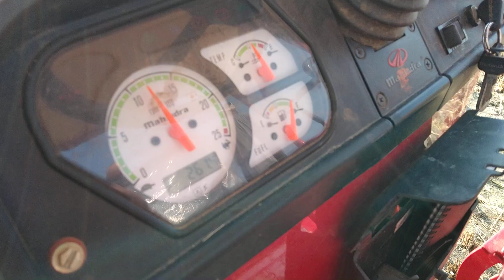Mahindra XP plus paddy thresar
Mahindra